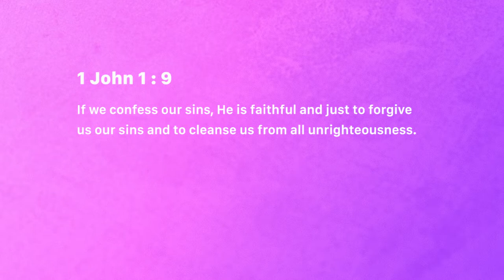Forgiving yourself - Jean George | Daily Devotion, August 30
Today's Devotional - “Forgiving yourself"